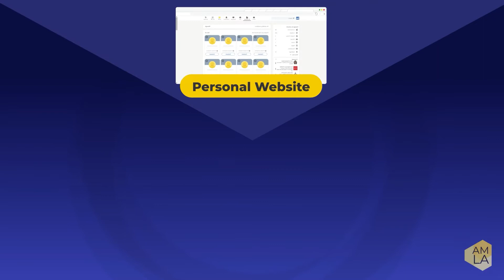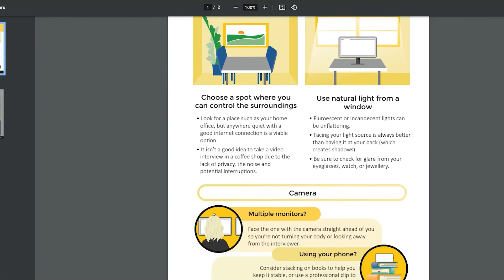Personal Branding 101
Would you like to stand out from the crowd? Have you ever wondered how some people have made such a strong following? It all comes down to developing your personal brand. Join us, and we will help you find your niche, pass on essential knowledge, tips and teach you how to effectively use a variety of tools to help you to build, promote and maintain your own personal brand. You'll walk away from this course with your own 90-day Personal Branding Action Plan, which will take you through step by step, the process of building and launching your personal brand.